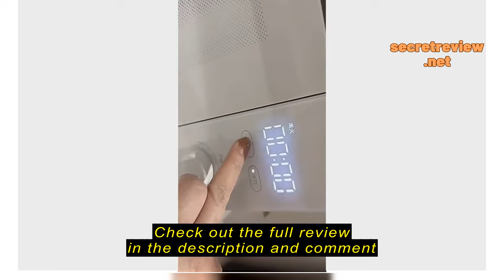Review Quality life of youpin_sg. Echos Xiaomi Mijia MI Smart Oven Mijia Microwave Oven/Heating Thaw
Quality life of youpin_sg. Echos

Quality life of youpin_sg. Echos Xiaomi Mijia MI Smart Oven Mijia Microwave Oven/Heating Thawing/Remote Voice Intelligent Oven/Control Knob/One Step Fast Heat/Time Function Display/Mi Home App/White Oven 20L Gift & 小米 米家 微波炉 /加热解冻/远程语音智能/操控旋钮/一步快热/时间功能显示/白色 20L 礼物